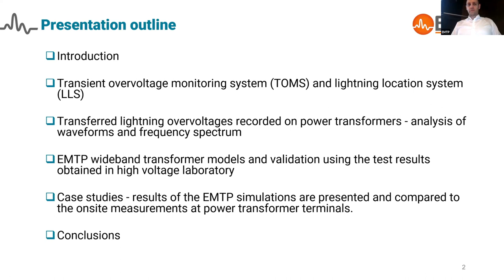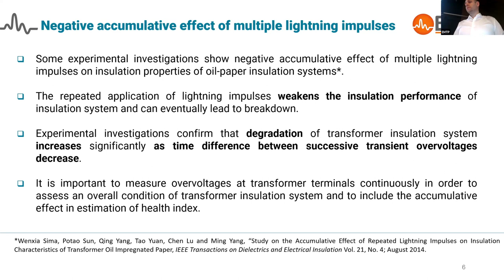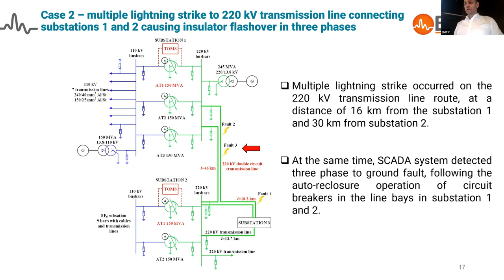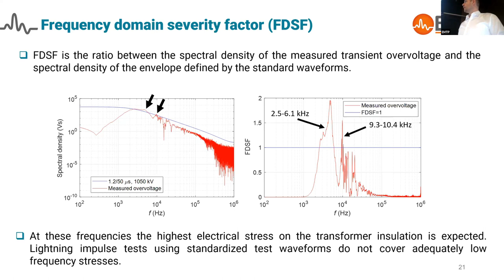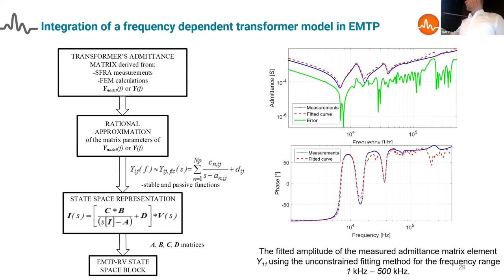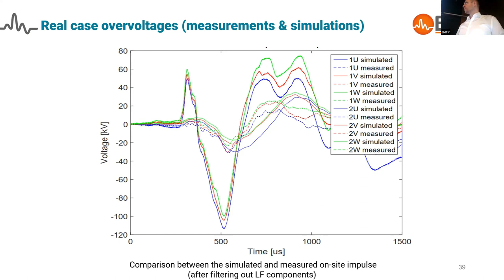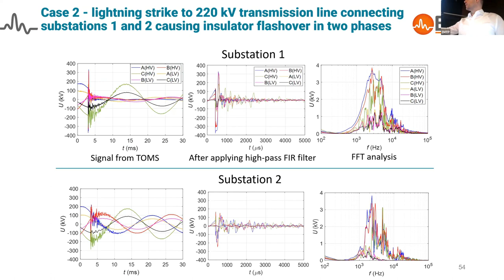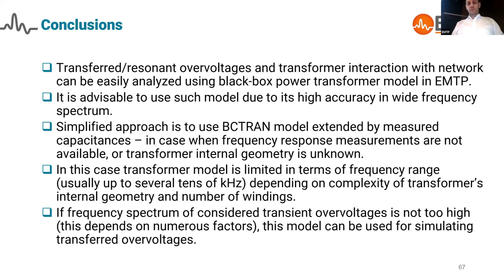Lightning Overvoltages Transferred Through Power Transformers - EMTP® Simulations & Measurements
In this presentation, different wideband transformer models will be presented: extended BCTRAN model and black-box model based on measurements of a frequency-dependent admittance matrix. These models are validated using transferred overvoltages measured in high voltage laboratory. Afterwards, the results of the EMTP simulations of lightning overvoltages are presented and compared to the onsite measurements at power transformer terminals.

Author: Bozidar Filipovic-Grcic, Nina Stipetic, Franjo Vukovic, Bruno Jurisic
Company: University of Zagreb, KONCAR